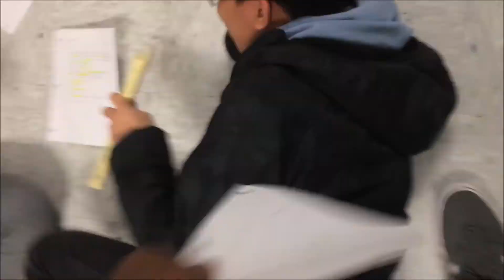That One Mandatory French Project About News